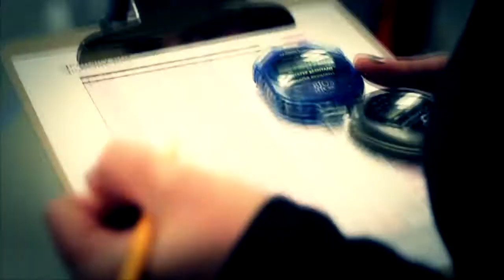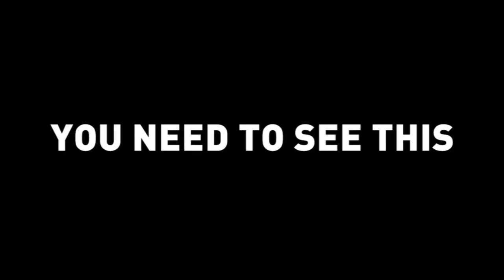Roller Derby action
Roller Derby action featuring the Kitchener Tri-city roller girls vs the Los Coños of Hamilton.
High-octane action captured in high definition by Directors of photography, Danny Bailey and Claude Barnes. Masterfully edited by Paul Piche.

Ya DON'T wanna miss the next the next event!!